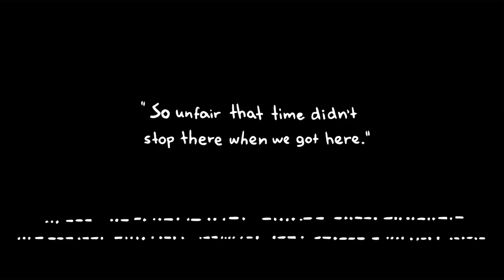Laut und Leise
Semesterarbeit 2024 aus dem Ausbildungsgang Mediengestaltung Digital und Print Jahrgang 2022